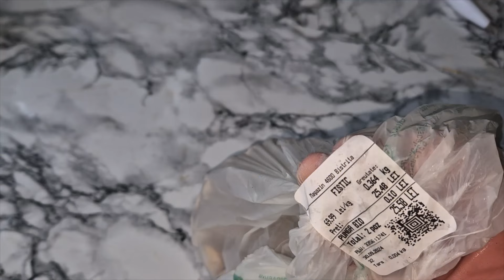Crema de fistic facuta in casa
reteta crema de fistic pentru ciocolata dubai
00:24 reteta de crema de fistic , foarte simpla dar forte gustoasa
01:42 amestecare fistic cu ciocolata